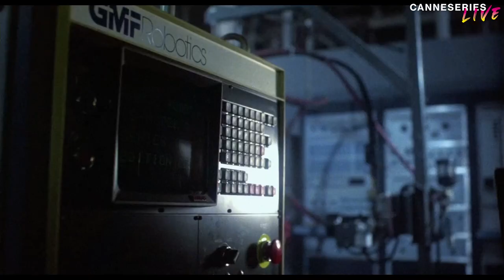Gale Anne Hurd - CANNESERIES LIVE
Gale Anne Hurd débute sa carrière à la fin des années 1970 sous l'égide du producteur de série B Roger Corman. C'est sur un de ces tournages qu'elle rencontre James Cameron avec qui elle écrira et produira en 1984 son premier projet incontournable : Terminator. Pendant cette masterclass, la productrice revisite les temps forts de sa filmographie (d'Armageddon à la décennie de The Walking Dead dont elle est la productrice), et de son parcours engagé et profondément féministe.